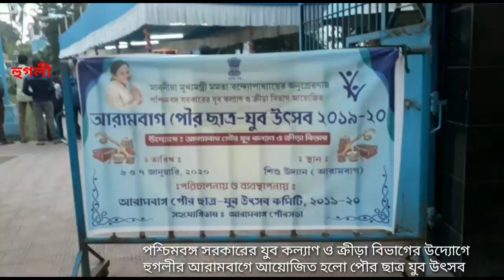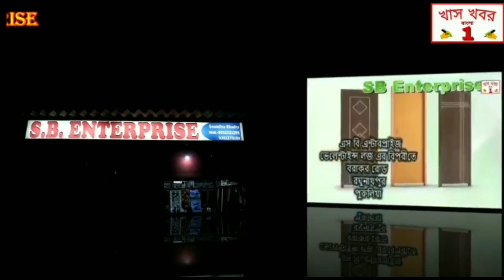রঘুনাথপুরের শ্রমিক মেলায় নজর কাড়লো নন্দী শঙ্খ ভান্ডার স্টলটি